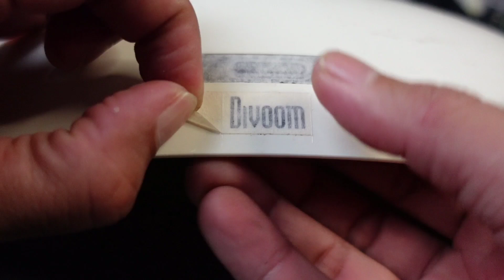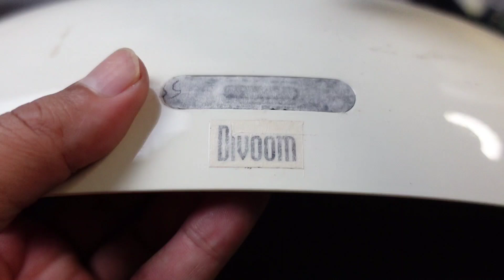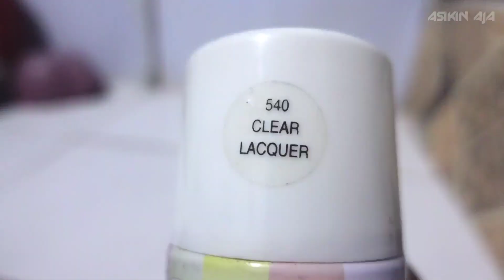Make Divoom Bluetone 2 Like Eggs Dinosaur (Silver) | VS Eggel + Xdobo + Mifa